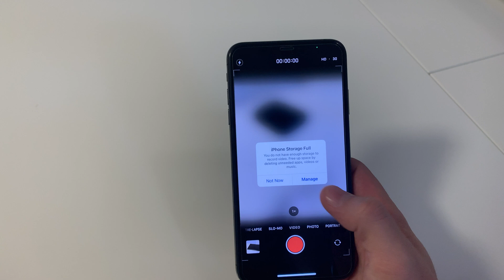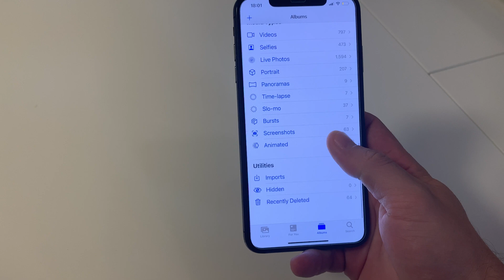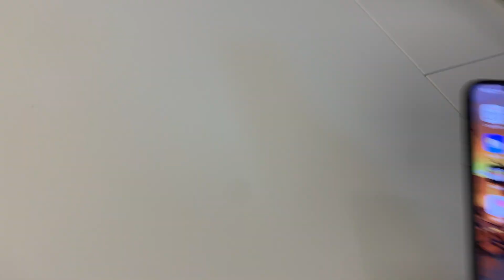iPhone Storage Full even after deleted or cleaned files, how to fix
iPhone Storage full. You do not have enough storage to record video. Free up space deleting unneeded apps, videos or music.
I have been dealing with this error for a few days, trying to free some space and stil getting this message, until I managed to find out about the RECENTLY DELETED folder.